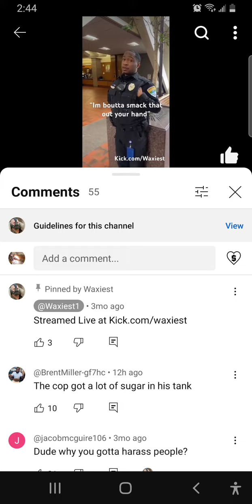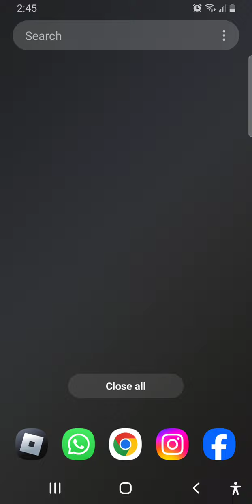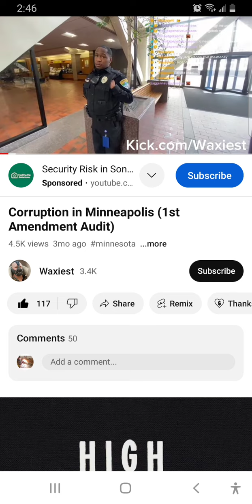You're Being Sabotaged Brother